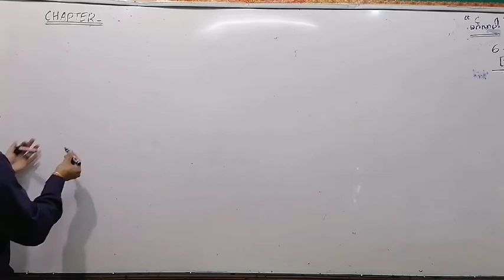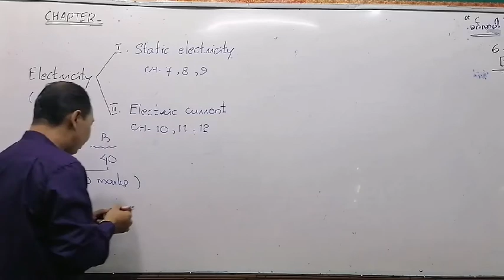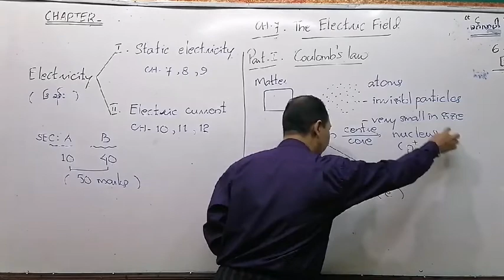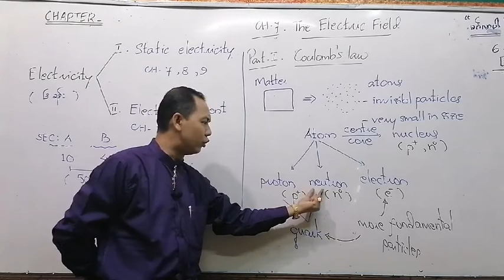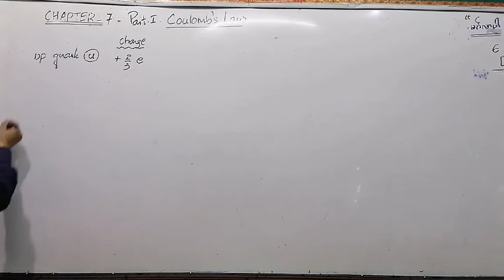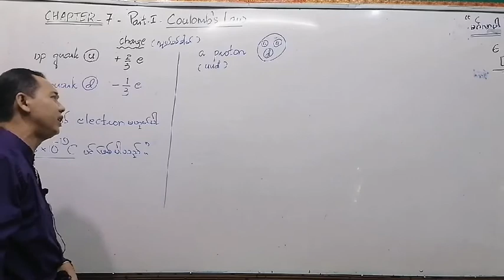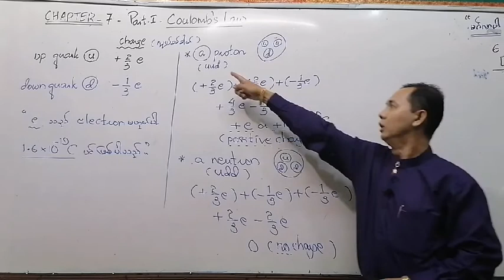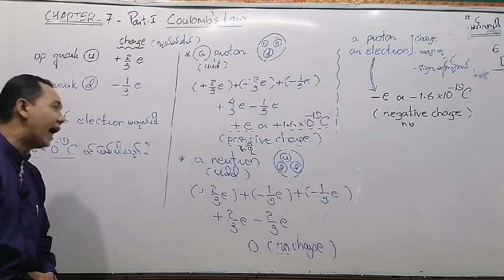Basics of Electricity Saya U Zaw Myo Aung PHYSICS G11 CH-7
Sayar n Engineer